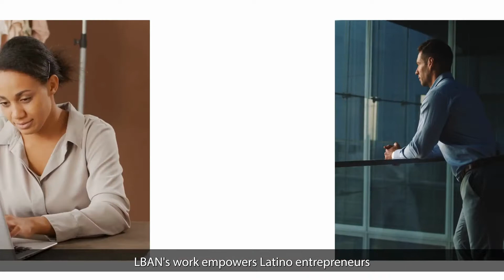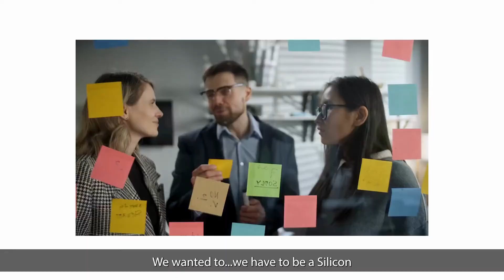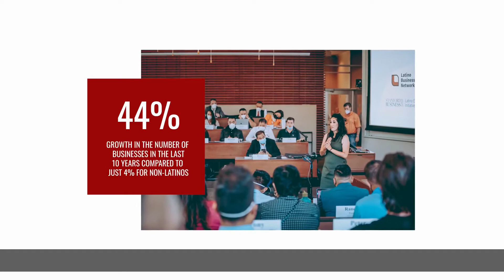Podcast Trailer - Scaled: The Latino Business Story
We're thrilled to announce Scaled: The Latino Business Story, the first podcast from the Latino Business Action Network, produced by LWC Studios. Hosted by our own Elian Savodivker, Scaled will share the stories of Latino Business owners.

This series will provide an in-depth look at the scaling journeys of our alumni
and how pursuing growth impacts their lives, their communities and the entire nation.